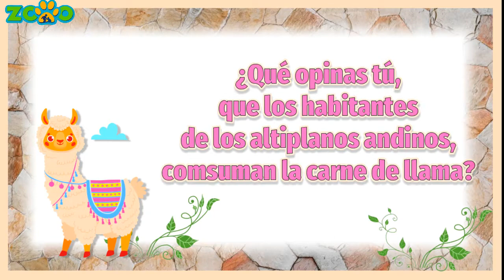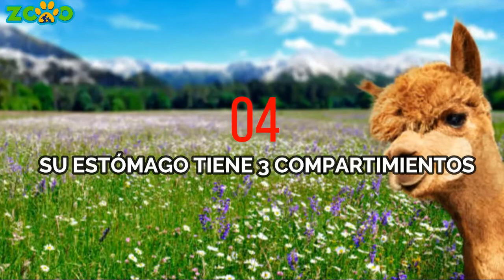La LLAMA, Animal Emblemático de Bolivia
En esta ocasión hablamos sobre la majestuosa Llama, Bolivia tiene varios animales emblemáticos entre ellos destaca la Llama en su escudo nacional. La vida de los pueblos andinos esta ligada intrínsecamente a este animal. Que se conoce hace muchos siglos; utilizada como animal de carga, para consumo de su carne y su lana. Incluso su excremento era usado como fertilizante y combustible. No es de asombrarse que el 70 por ciento de las llamas que viven hoy en el planeta lo hacen en el territorio Boliviano.

Hoy aquí en Zooosalud te contaremos más sobre "La LLAMA, Animal Emblemático de Bolivia".